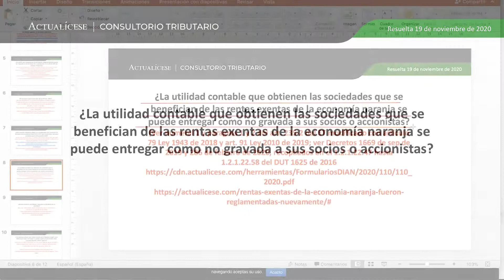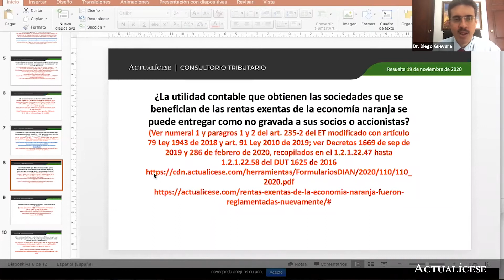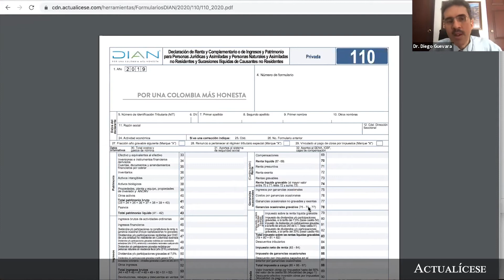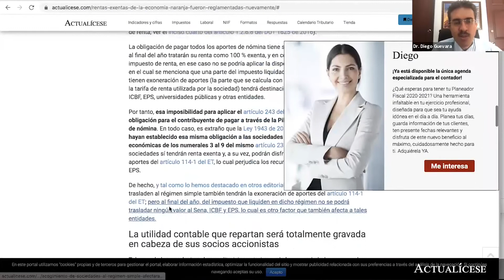Tratamiento fiscal de las utilidades de la economía naranja entregadas a los socios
¿La utilidad contable que obtienen las sociedades que se benefician de las rentas exentas de la economía naranja se puede entregar como no gravada a sus socios o accionistas?

En Actualícese encontrarás de manera frecuente consultorios, tutoriales, charlas, webinars y tips, elaborados con los principales expertos del país en lo que concierne el tema de la declaración de renta de personas jurídicas.